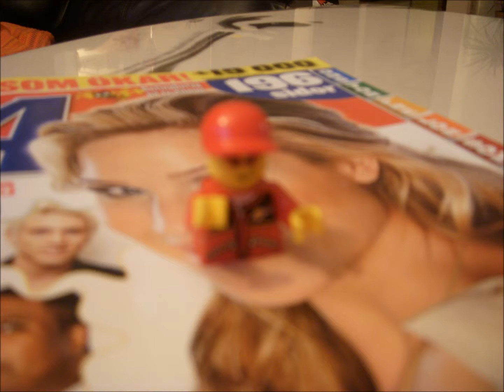Super Mario sunshine 4 Han blir kidnappad